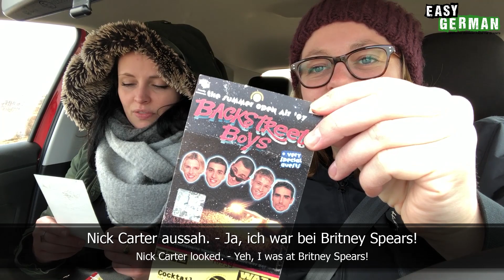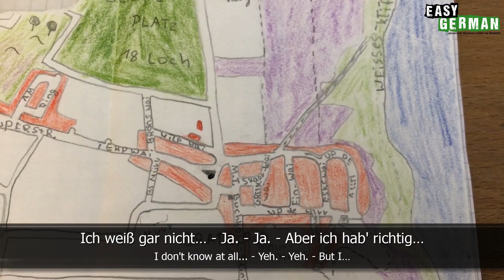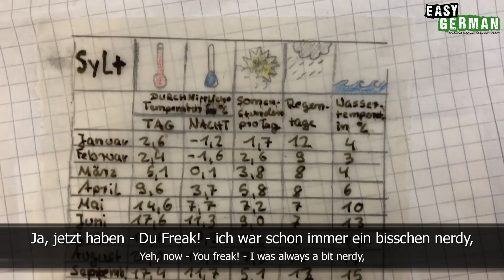Our Childhood Memories | Easy German 235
CORRECTIONS:
9:31 - für das ganze Jahr in Tabellenform *festgehalten.
9:39 - Oh, that's my diary entry.
9:49 - Jetzt geht's los. Sonntag, *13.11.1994, da warst du 10.

Camera: Janusz Hamerski
Edit: Janusz Hamerski / Carina Schmid
Translation: Ben Eve